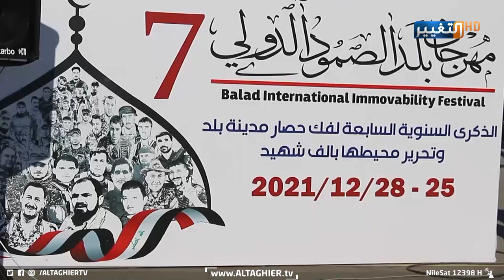مهرجان بلد الصمود بنسخته السابعة .. رجال لم يهابوا المـ ـوت | تقرير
انطلقت فعاليات مهرجان بلد الصمود الدولي بنسخته السابعة، والذي يسلط الضوء على التضحيات الجسيمة التي قدمها الشهداء الأبطال ومن ساندهم في سبيل حماية مدينة بلد من دنس عصابات د11 عش الإرهابية.